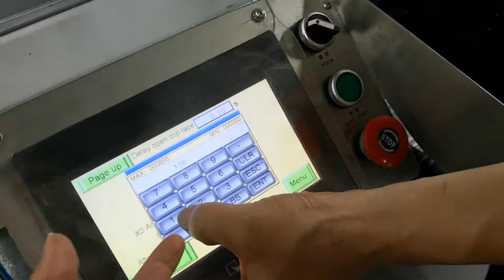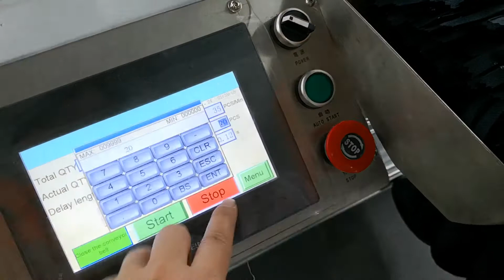Show packing quantity function for QLQ close end zipper cutting machine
For getting more detailed information, please contact our manager Mrs. Cathy Li.